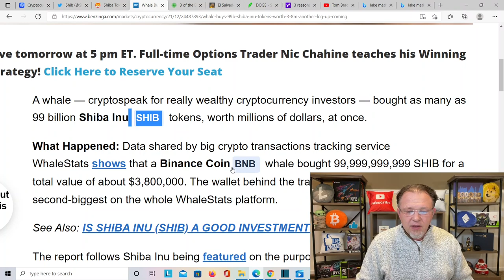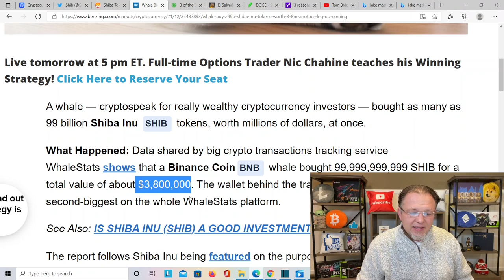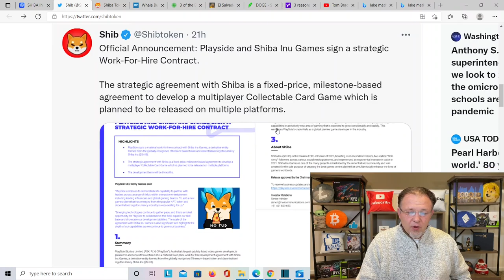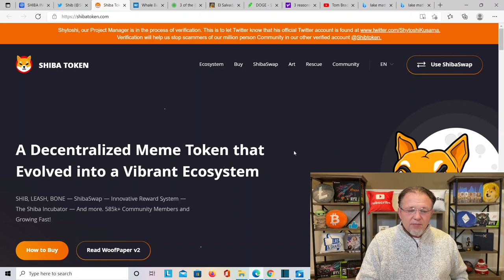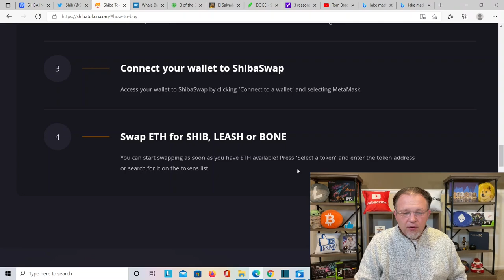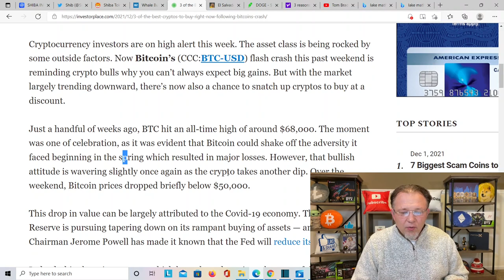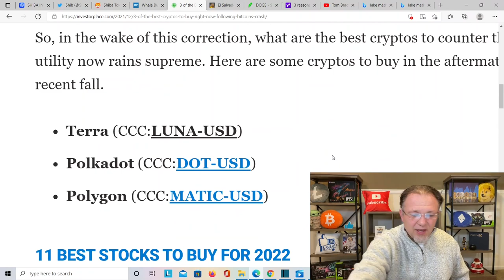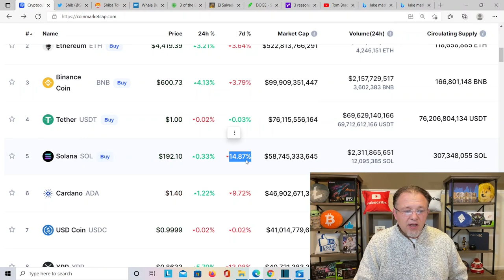Shiba Inu Price Prediction! Whale buys 99 B of Shiba Inu over 3.8 M and news and Updates Crypto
Today we Talk about Shiba Inu and whale buys 99 B and news and updates also 3 crypto to look at right now.